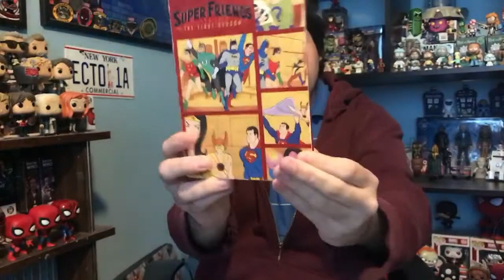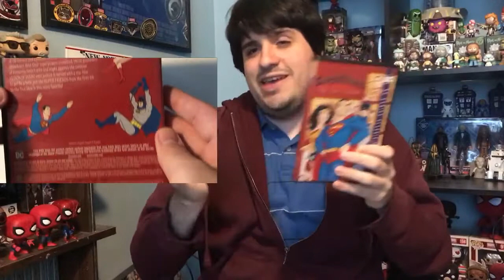A Super Error - Midnight Who Files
Edward finds a huge error on a almost perfect DVD release.

Midnight Who Files: Season 2 Episode 1

Next Time on the Midnight Who Files:
Edward starts to wonder what happens to Agent Steven, but first he has a case to deal with.